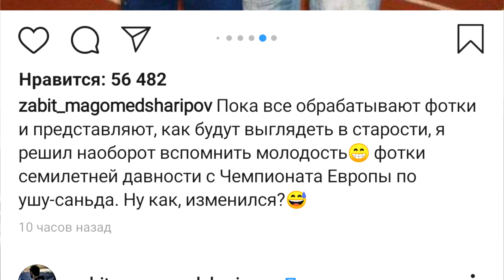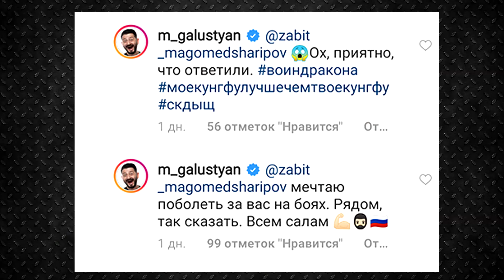НЕОЖИДАННО! КОМИК ОБРАТИЛСЯ К МАГОМЕДШАРИПОВУ! МОЩНОЕ ЗАЯВЛЕНИЕ ГАЛУСТЯНА О МАГОМЕДШАРИПОВЕ! КОНОР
МАГОМЕДШАРИПОВ ПОБЕСЕДОВАЛ С ИЗВЕСТНЫМ КОМЕДИЙНЫМ АКТЕРОМ! КОНОР И МАСВИДАЛЬ

В этом выпуске послушаем Магомедшарипова и узнаем что он рассказал на вопрос Галустяна. А еще послушаем слова менеджера Масвидаля о Коноре МакГрегоре.